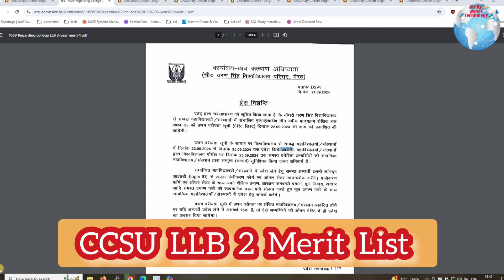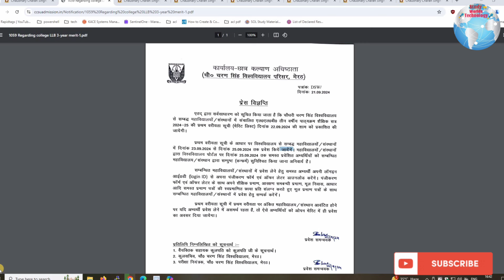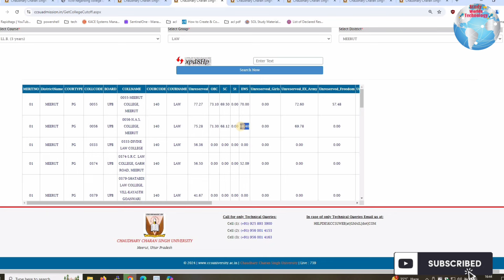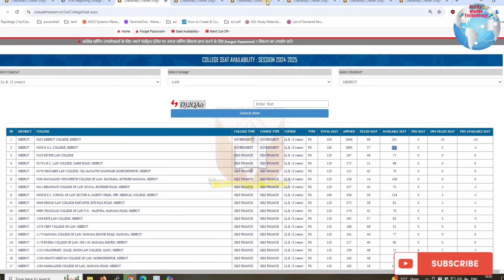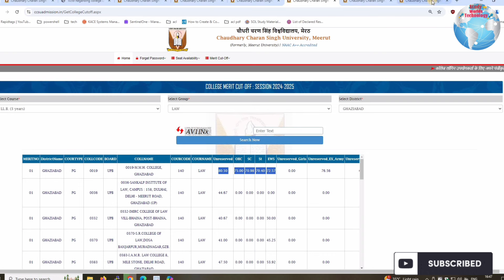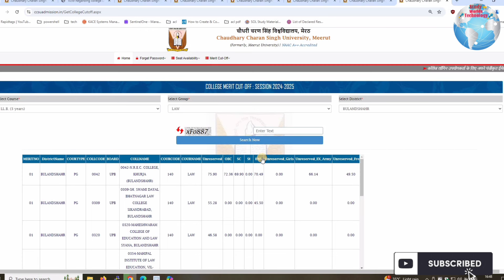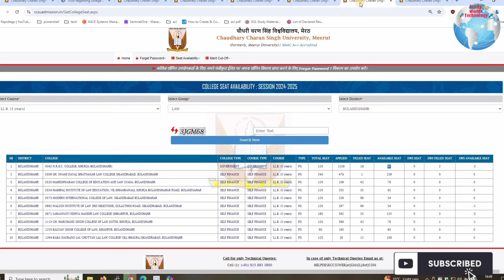CCSU LLB 2nd Merit list 2024 | LLB College 2 Merit list | CCSU LLB 2nd merit Cut-off 2024